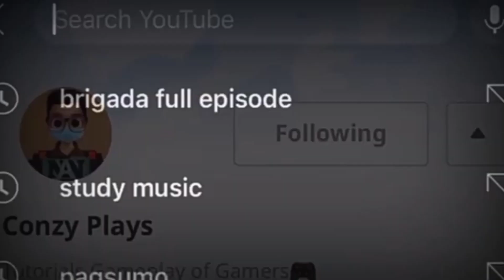HELLO NEIGHBOR ON ANDROID / ACT 2 AND 3 COMPLETE / BEST HORROR GAME / TAGALOG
1SUBSCRIBE = 1LIKE

SEE COMMENT SECTION 👀